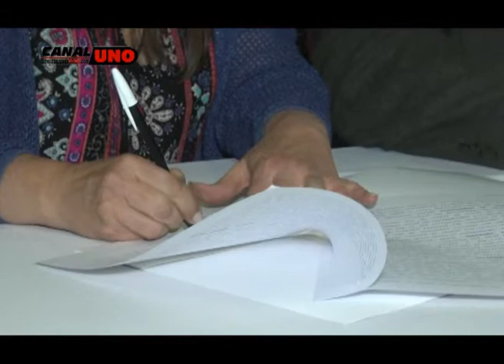Huincul hockey club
El municipio de Huincul hizo entrega de un lote al Huincul  hockey club. Nuestras cámaras estuvieron en el acto y compartimos el mensaje de la responsable del grupo.